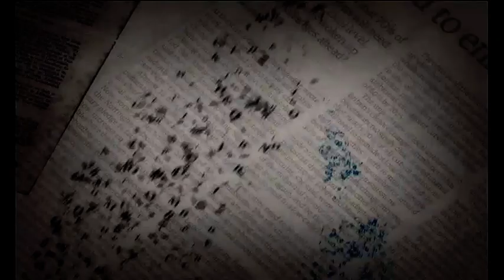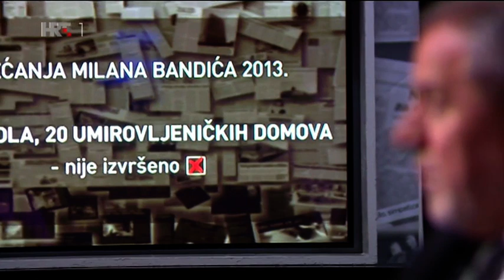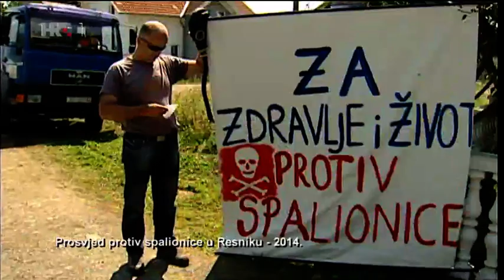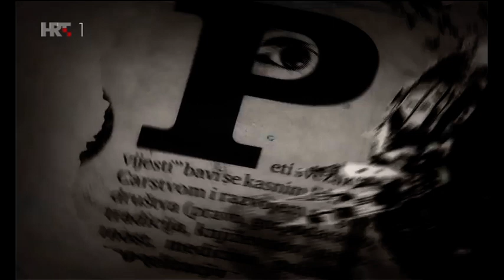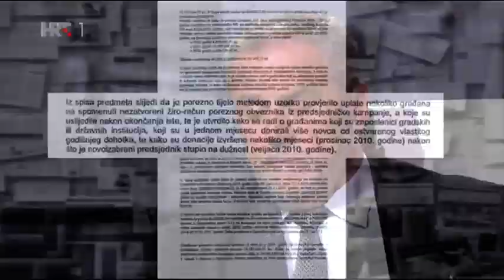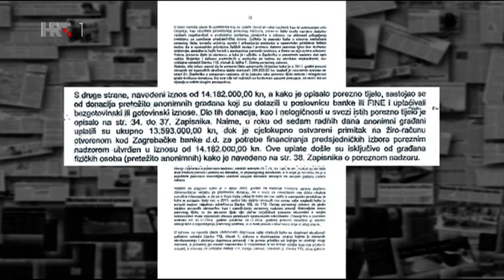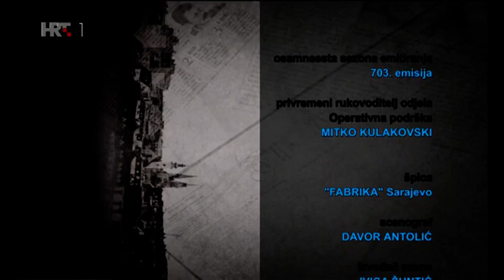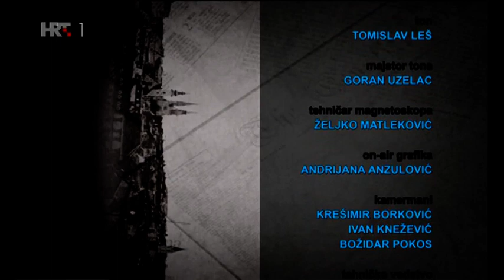NEDJELJOM U 2: Milan Bandić 24.09.2017.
Aleksandar stanković, NU2

Zagrebački gradonačelnik Milan Bandić gostovao je u emisiji HTV-a Nedjeljom u 2. Odgovarajući na pitanje o uklanjanju imena Trga maršala Tita, rekao je da novo ime - Trg Republike Hrvatske - predstavlja 'prioritet u odnosu na sve druge, bio netko heroj ili zločinac'. 'Nitko se neće usuditi da mijenja Trg Republike Hrvatske', ocijenio je, komentirajući inicijative da se s promjenom vlasti vrati i ime Trga maršala Tita